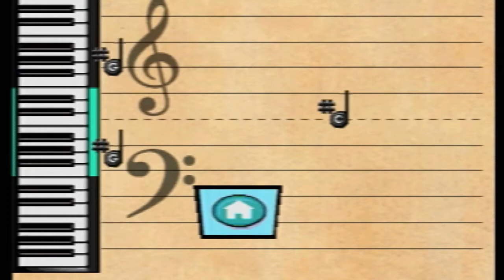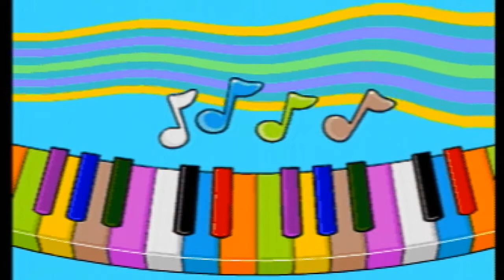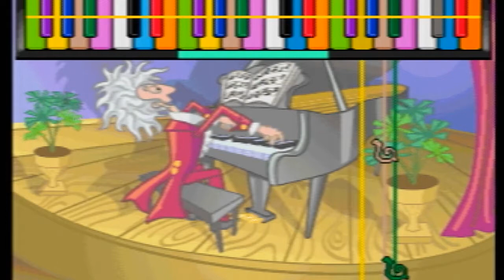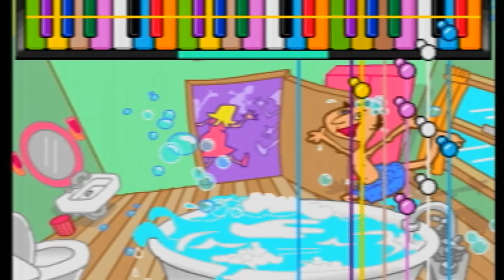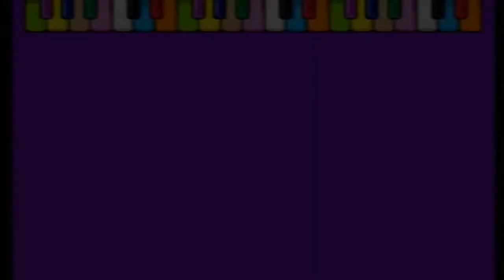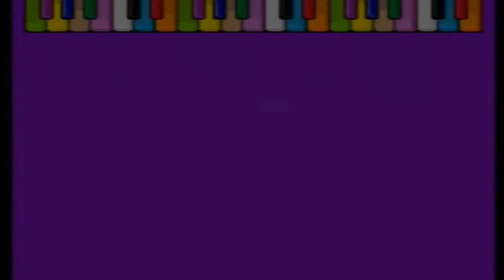Basement Quality - I Can Play Piano Plug n' Play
Nathan, Pat, and Taha play piano dodgeball and get horrifically injured

The metamorphosis of Beethoven is a sight to behold